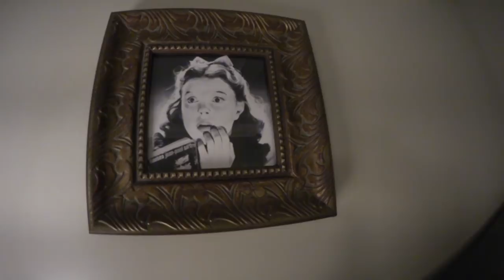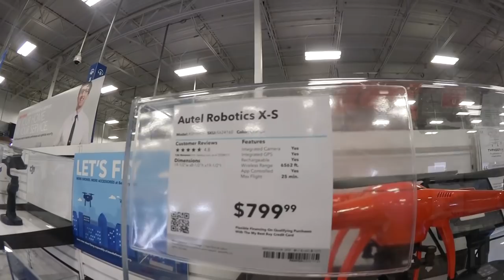Leaving the HAUNTED HOLLYWOOD ROOSEVELT HOTEL 👻 - Alodia Vlog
I think we just experienced a ghost encounter at the Hollywood Roosevelt Hotel. Was it actually a ghost or not? What do you guys think?

Hollywood, Los Angeles